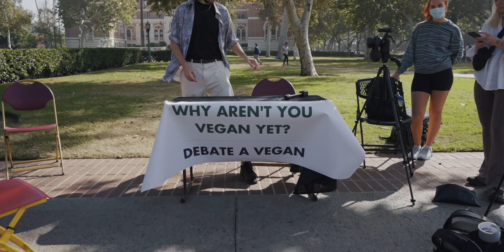Veganism is an elitist stance | DEBATE A VEGAN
📚 Pre-order my debut book 'This is Vegan Propaganda (And Other Lies the Meat Industry Tells You)
✉️ Find out more about what I do & my different projects + sign up to my newsletter

Today’s video:

Debates are back! Starting my US tour at the The University of Southern California.

Huge thanks for @hudsontarlow for editing/videography!